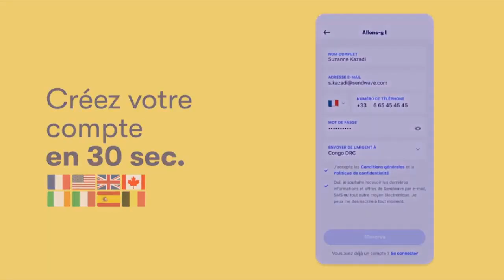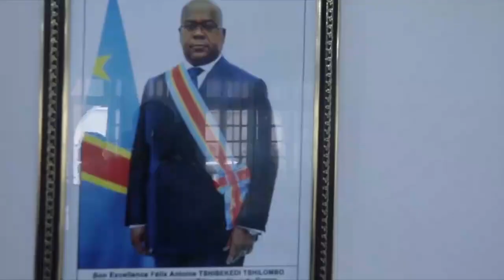SABALO ex. animateur de FABREGAS apanzi maestro "AFRIMMA na ye eza coop, aza cooperant ya kala"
Et si tu essayais Sendwave ? Utilise le code CONGOMOKILI et reçois un crédit de €10.00 pour ton premier virement.